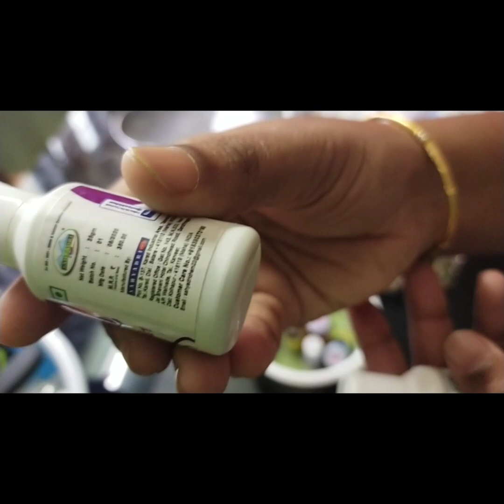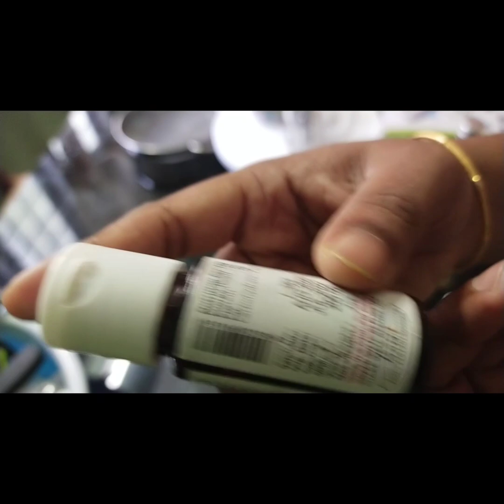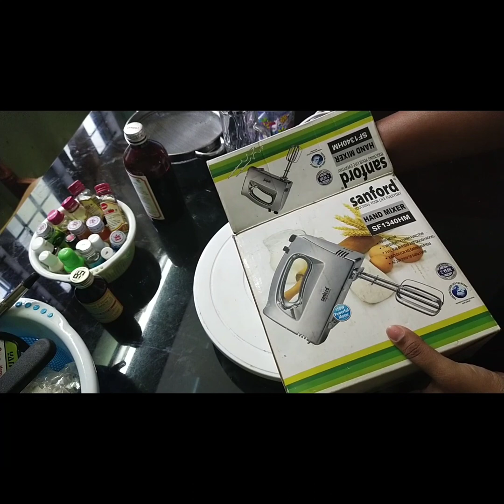കേക്ക് bake ചെയ്യാൻ തുടങ്ങിയപ്പോൾ ഞാൻ വാങ്ങിച്ച സാധനങ്ങൾ|BAKING TOOLS FOR BEGINNERS|BAKING CLASS